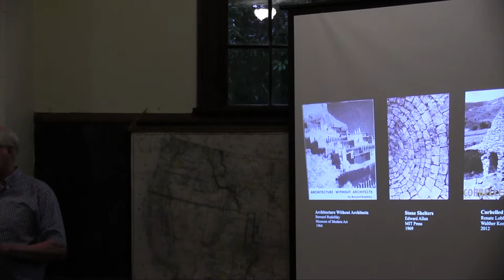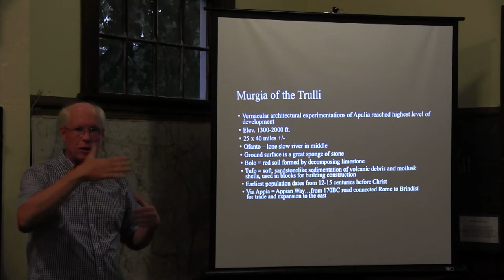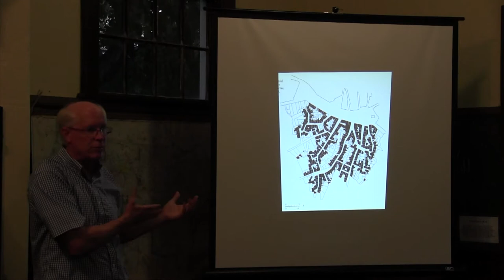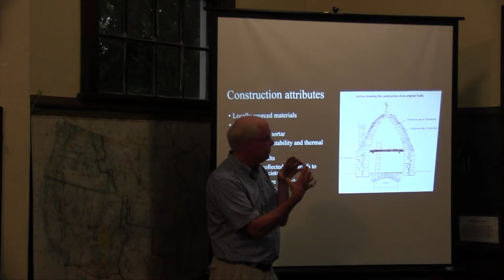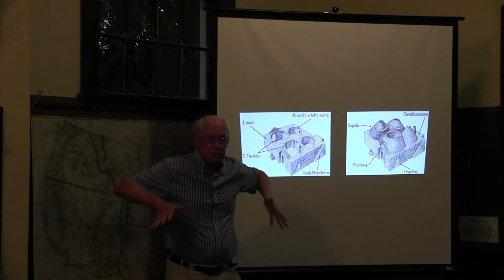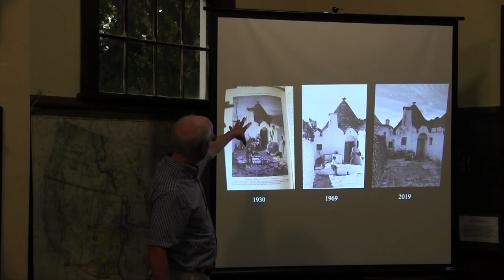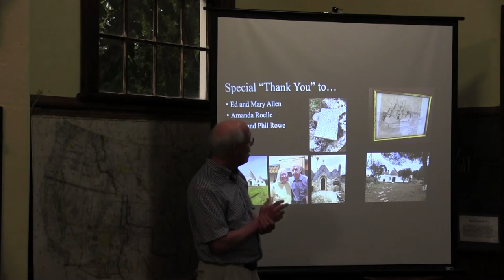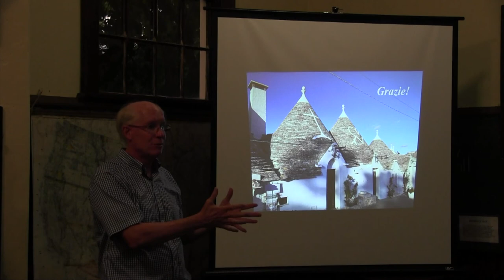Tuesday Talk at the Cataumet Schoolhouse: The Trulli of Puglia August 9, 2022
Bill Dermody, a registered architect, speaks on “The Trulli of Puglia, Vernacular Architecture in Southeastern Italy.”  Trulli are small dry laid masonry structures built with local limestone dating back to the 1800’s.  Bill’s trip to Italy was inspired by the book “Stone Shelters” by Ed Allen.